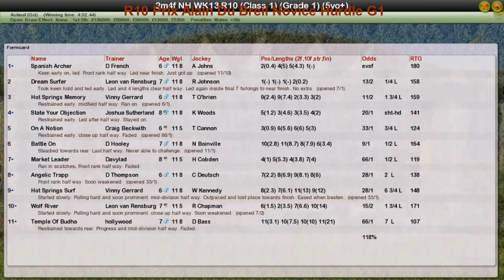NH WK13 R10 Prix Alain Du Breil Novice Hurdle G1